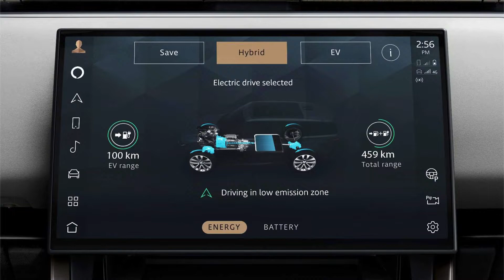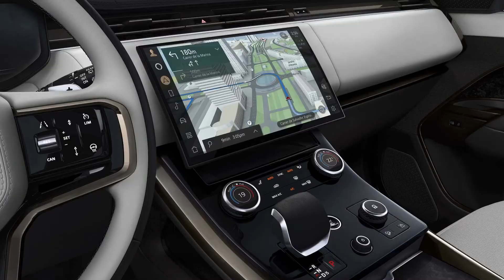Range Rover Sport Full-HD Music provided by [NoCopyrightSounds]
Range Rover Sport  Full-HD

Song: MADZI & ETikka - Blind Heart [Arcade Release]
Music provided by NoCopyrightSounds

You are GorillaRacingCars lover and you aren’t following @gorillaracingcars ? 😱
-Follow ➡️ @gorillaracingcars ⬅️
-Follow ➡️ @speedracer_47 ⬅️